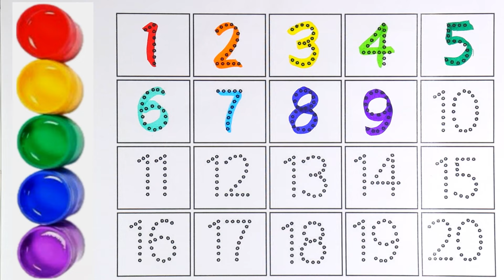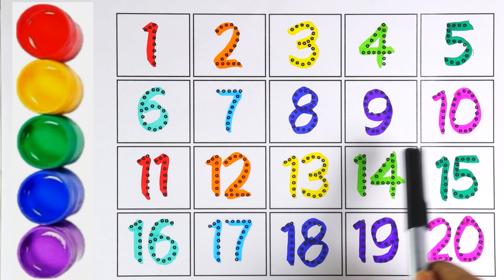1234 Numbers | How to Write Numbers for Kids and Toddlers | 1 to 20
Counting numbers
Easy number writing
Numbers for kids
Easy number writing
1234
123 writing
123 counting
Number song
Numbers for toddlers
123 numbers for toddlers
123 numbers for kids